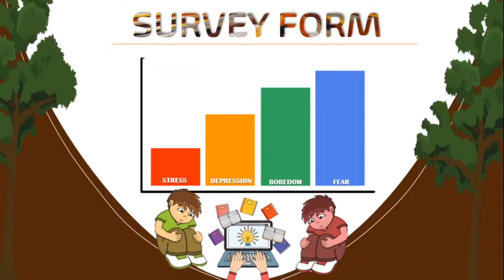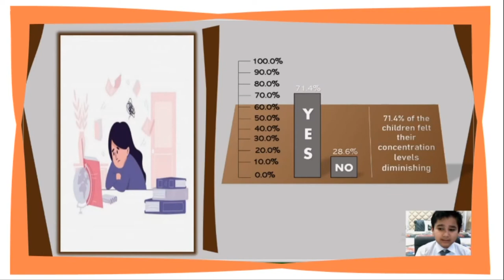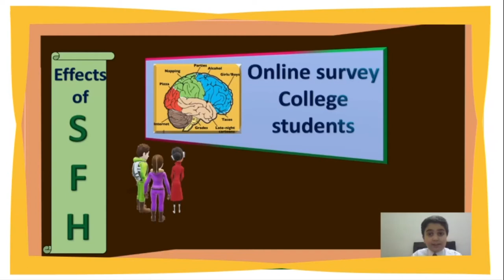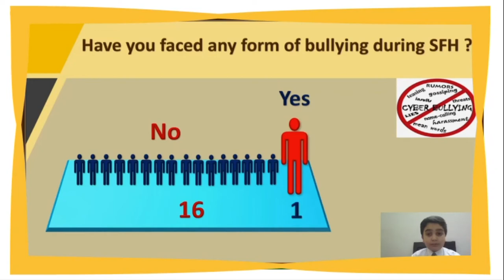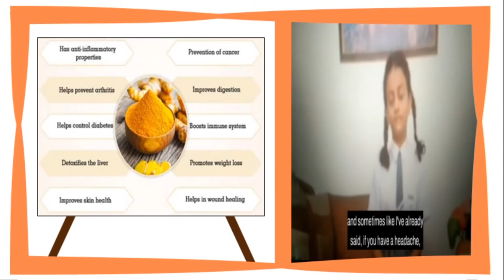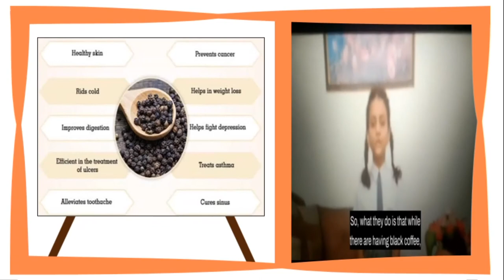ST MARK'S SR SEC PUBLIC SCHOOL - SPICING UP YOUR MENTAL HEALTH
How is the Study From Home practice working?? Is it effecting the students pyshologically? Watch this video presented by Kriday Sharma,Amey Aggarwal,Gavisht Duggal and Kshirabdhi Shukla,students of St. Mark's Sr. Sec. Public School,Meera Bagh,New Delhi